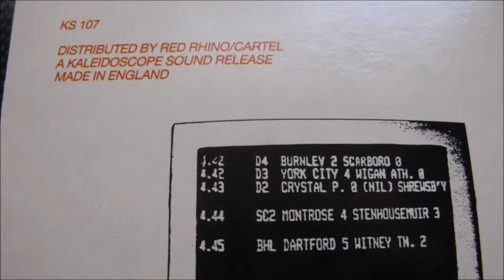I, Ludicrous - Quite Extraordinary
Quite Extraordinary by I, Ludicrous
1987 Kaleidoscope Sound EP (KS 107)